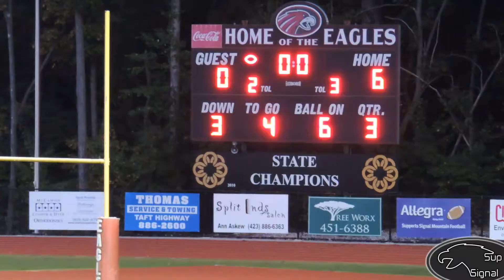Sup Signal Season 3 Episode 10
Week 10 sees Signal Mountain close out the first quarter of school and head into a much-anticipated fall break.  Volleyball won their sub-state tournament, and football looks to improve its record against CCS, so be sure to come out and support the Eagles in all their endeavors!